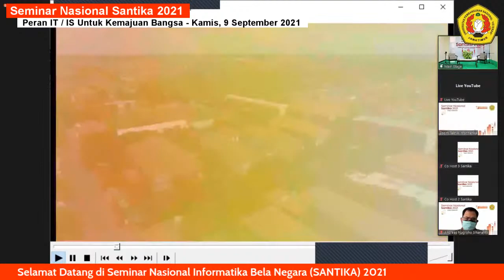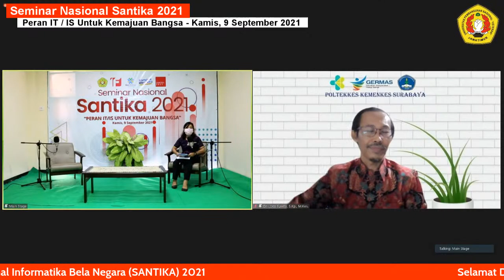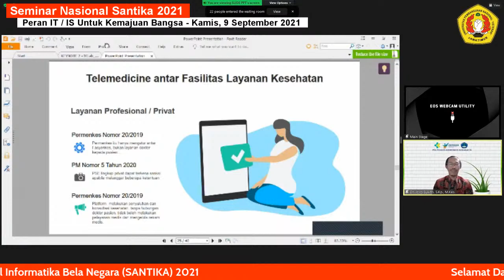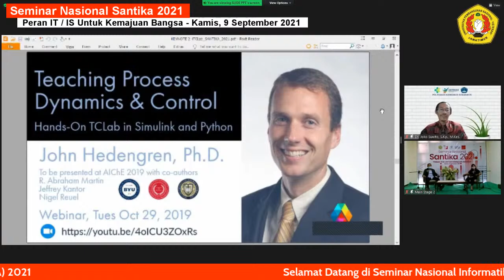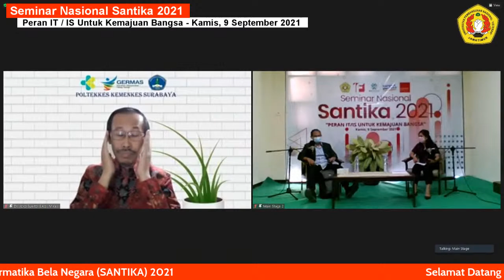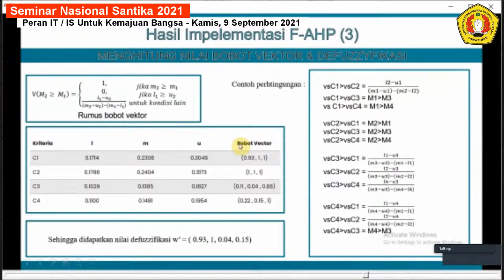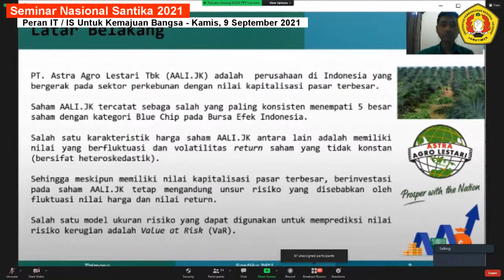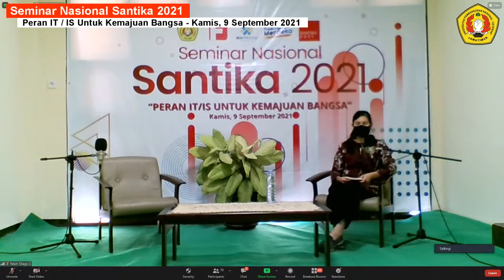Seminar Nasional SANTIKA 2021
Peran IT / IS untuk Kemajuan Bangsa